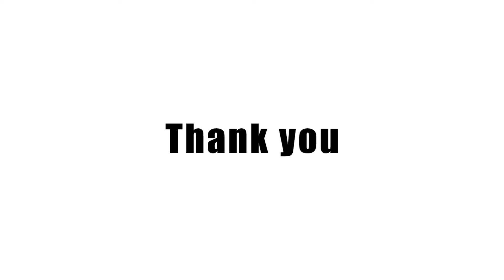Kobi Arad - EP Explorations!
Produced by Kobi Arad and Gilad Shapira; composed and performed by Kobi Arad

Coprght (2018) for Greenpath Musical Productions Inc.